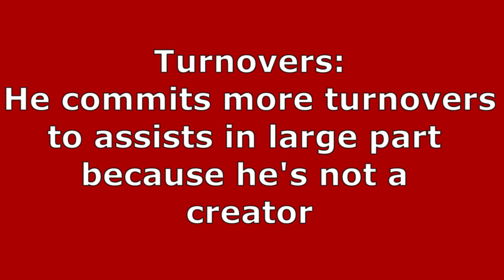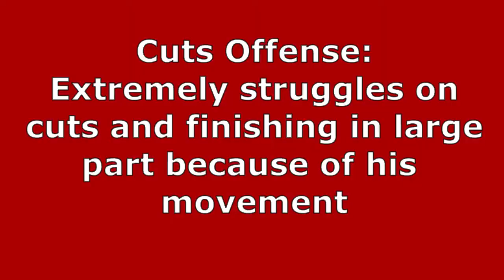Kaleb Wesson Weaknesses Scouting Reports